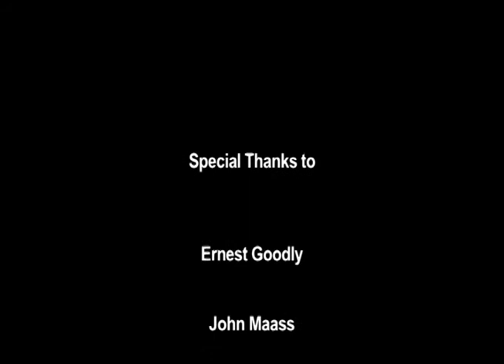White Commitment (Short Film)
Fuji 500 D 16mm

Camera: ARRI Super 16mm

 as Director/Producer/Writer/Casting Director and Editor